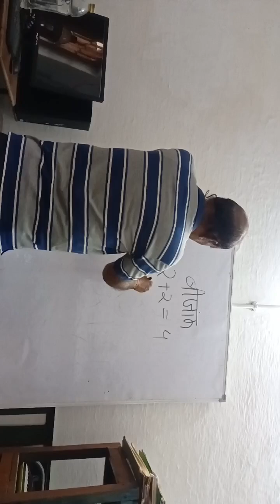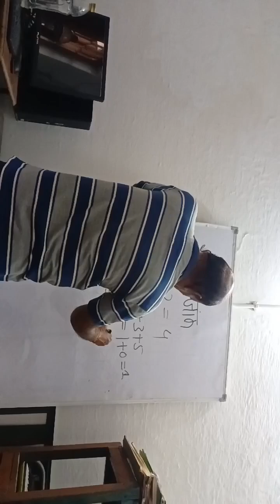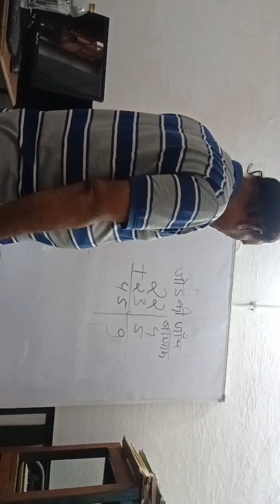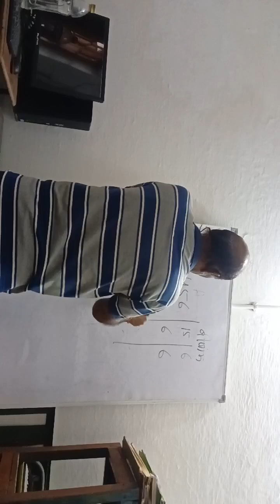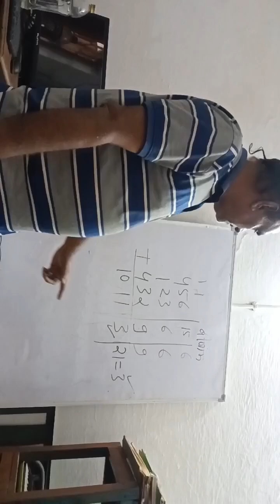बीजांक कक्षा 9th by maths Guru Sujit Soni bsp cg